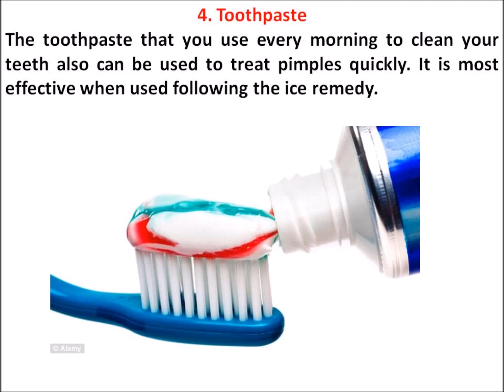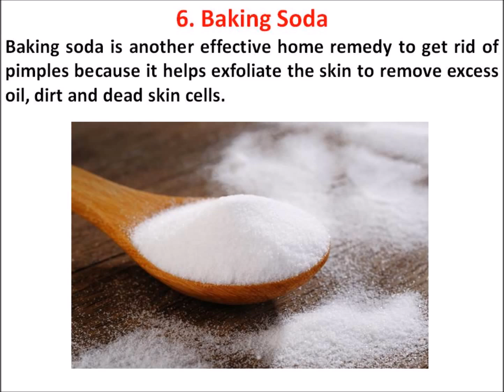How to Get Rid of Acne Overnight at Home Naturally (Proven Methods)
How to Get Rid of Acne Overnight at Home Naturally with these proven guaranteed methods. Pimples are an inflammation of the skin in which the sebaceous glands (oil glands) become infected with bacteria, swell up, and fill with pus.
How To Get Rid Of Pimples OVERNIGHT - With the Natural Remedies, you can start clearing up acne and pimples as quickly as possible.
Get rid of acne and acne scars naturally fast at home for men women and teenagers.
Try following methods to get rid of pimples overnight at home naturally:
1. Ice - Ice can be used to quickly reduce the redness, swelling and inflammation of pimples. It helps in improving blood circulation to the affected area.
2. how to get rid of pimples naturally at home -  Lemon
Another quick way to get rid of pimples is the use of lemon juice, which is rich in vitamin C. Lemon juice helps pimples dry up faster.
3. how to get rid of pimples marks naturally at home - Tea Tree Oil
Tea tree oil is excellent for treating acne and pimples. It has antibacterial properties that help fight the bacteria that cause these skin problems.
4. how to get rid of acne scars - Toothpaste
The toothpaste that you use every morning to clean your teeth also can be used to treat pimples quickly. It is most effective when used following the ice remedy.
5. how to get rid of pimple marks on face home remedy - Garlic
Garlic is an antiviral, antifungal, antiseptic and antioxidant agent that can help in the fast treatment of pimples
6. how to get rid of pimples in 5 minutes - Baking Soda
Baking soda is another effective home remedy to get rid of pimples because it helps exfoliate the skin to remove excess oil, dirt and dead skin cells.
Top 10 Home Remedies to Remove Pimples Overnight
How to Get Rid of Acne Scars Fast and Naturally Overnight
how to get rid of pimples for men, boys, guys, teenagers at home naturally
how to get rid of acne scars naturally and fast.